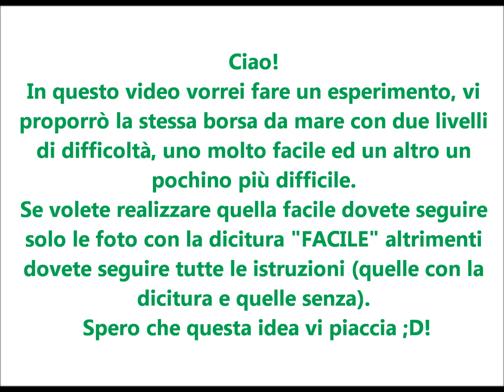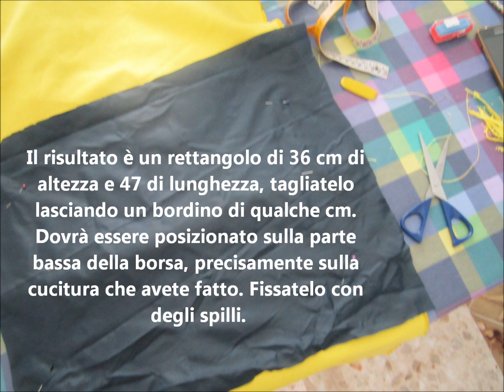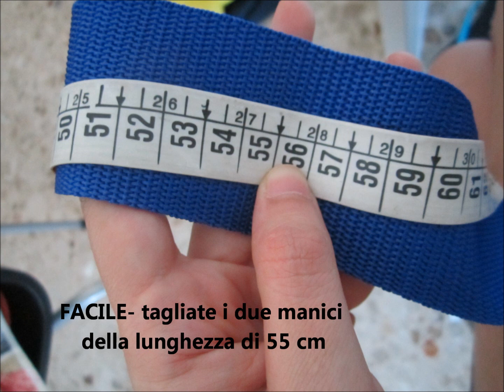Come fare la stessa borsa da mare con due differenti difficoltà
Ciao!
Oggi voglio fare un esperimento, cioè fare un unico video in cui vi mostro come realizzare una borsa da mare con due difficoltà differenti. se volete fare quella facile, leggete solo le foto in cui c'è la dicitura FACILE, altrimenti seguitele tutte.

Se anche tu realizzi qualche oggetto hand made non esitare a condividere con me una foto delle tue creazioni sulla mia pagina facebook:

Visita anche il mio blog per conoscere i progetti su cui non realizzo video

Se ti va visita anche e mettete mi piace al mio mini negozio on line